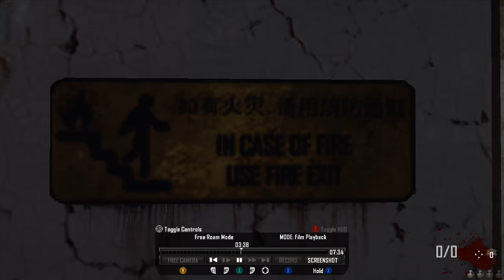Die Rise - things to look for in die rise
Just filmed some of the things you might find intresting to know where are on the map.
1. 4 elevators to do step 1 of ee
2. 4 signs to step on for step 2 of ee
3. sniper , the balls in th dagons mouth you must shoot with sniper.for step 3 of ee
4. just random stuff like 3 places for the random box, 3 teddybears, the song, and just moving aound the map.

Gameplay by "Rune Omnivoid" on xbox360.